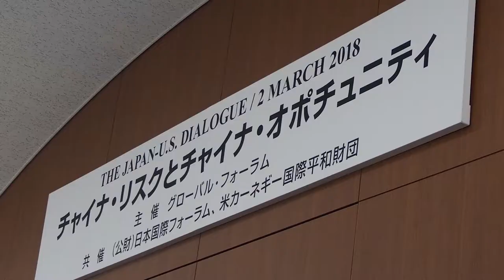日米対話「チャイナ・リスクとチャイナ・オポチュニティ―『自由で開かれたインド太平洋戦略』へのインプリケーション―」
グローバル・フォーラムは、米カーネギー国際平和財団および公益財団法人日本国際フォーラムとの共催により、2018年3月2日に東京において、日米対話「チャイナ・リスクとチャイナ・オポチュニティ―『自由で開かれたインド太平洋戦略』へのインプリケーション―」を実施した。